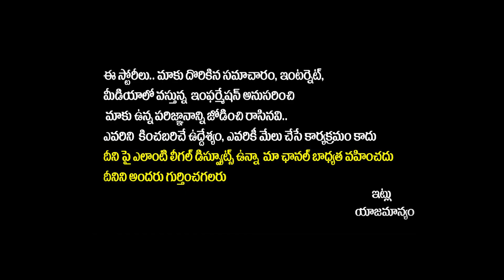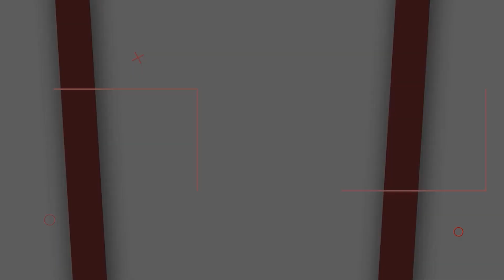CM KCR Fires On Congress Party At Mahabubnagar Public Meeting | Telangana Elections | Socialpost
CM KCR Fires On Congress Party At Mahabubnagar Public Meeting | Telangana Elections | Socialposttv Politics